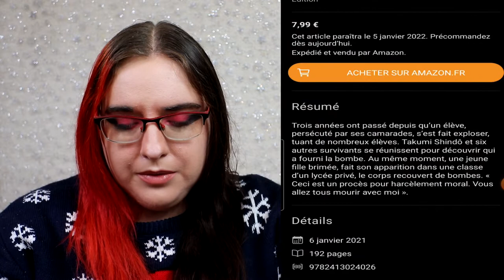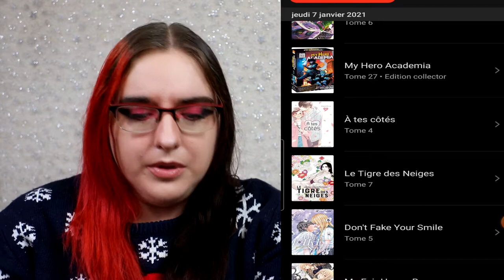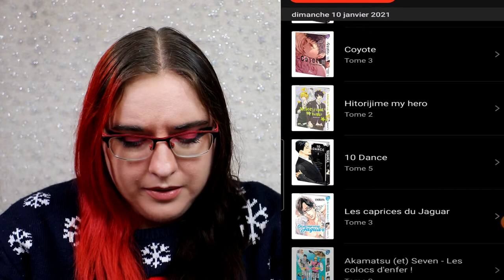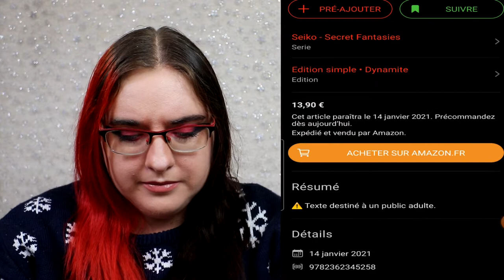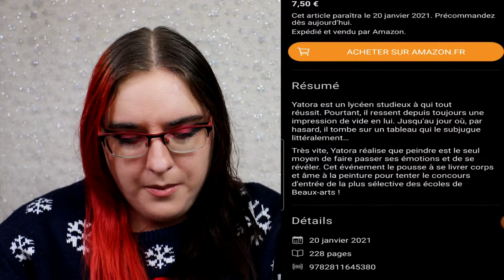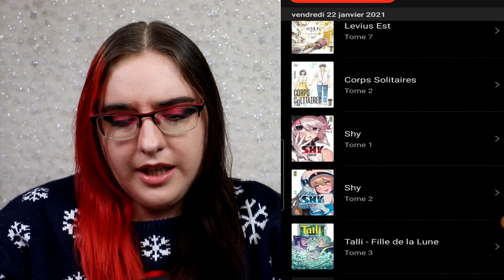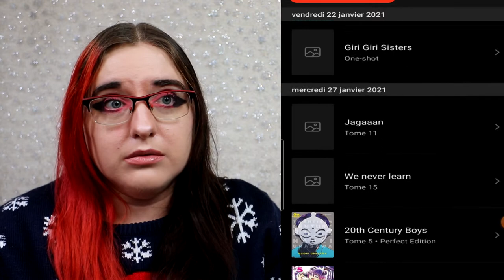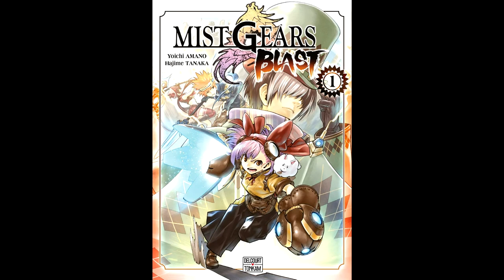les séries qui commencent en janvier 2021